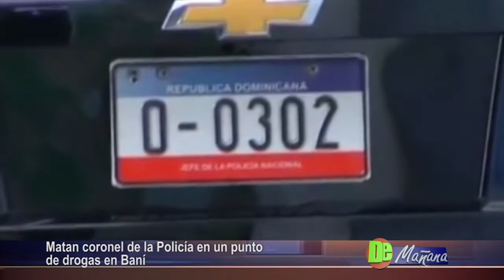De Mañana miércoles 09-01-2018